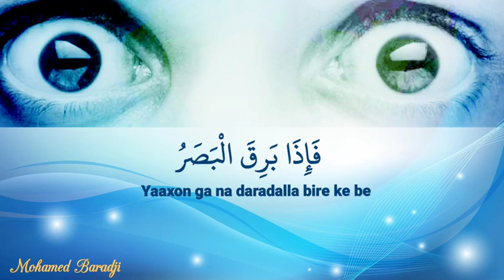l'homme dort toujours 😙